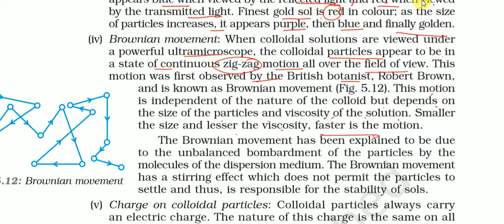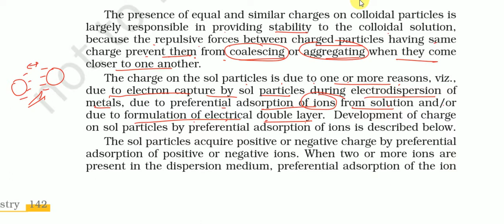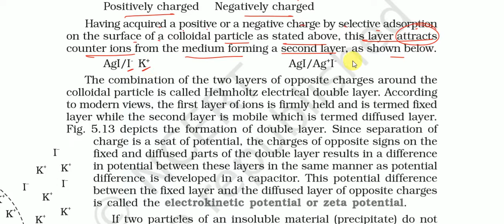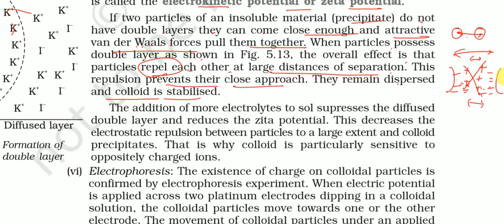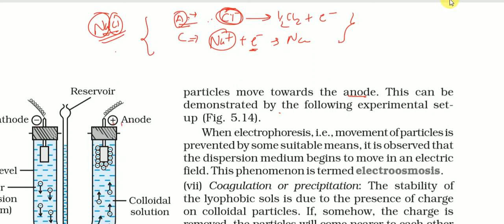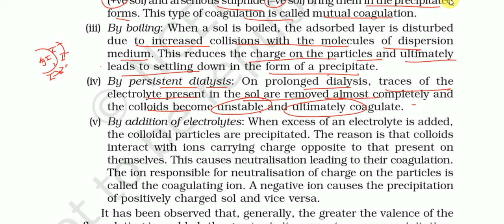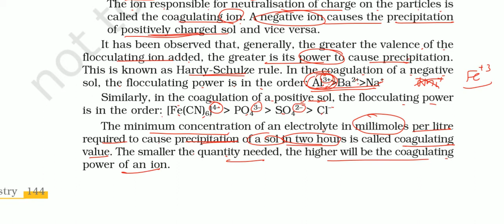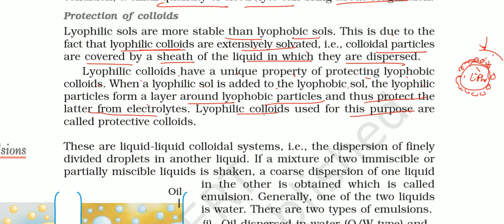2019 STD 12 English Medium NCERT Chemistry Chapter 5 Part 6